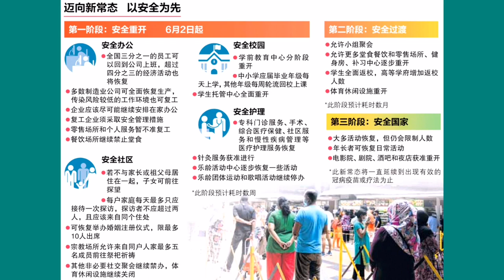新加坡結束半封城 部長自嘲 獅城無法生產口罩!? 疫情穩定?恢復正常?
全民party : 獅家星探Chocolate  Room no : 2824555